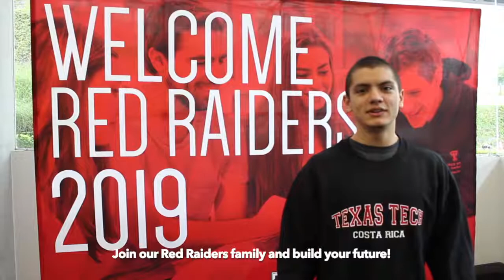Ramiro López 2019 Scholarship Recipient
Ramiro López is an Industrial Engineering student who came from Nicaragua to get the best education at TexasTechCR. Watch this video and get to know how our scholarship program is changing lives!